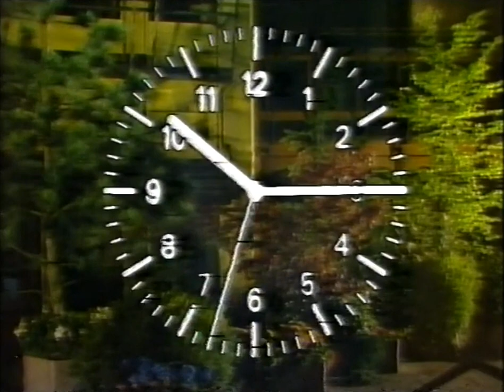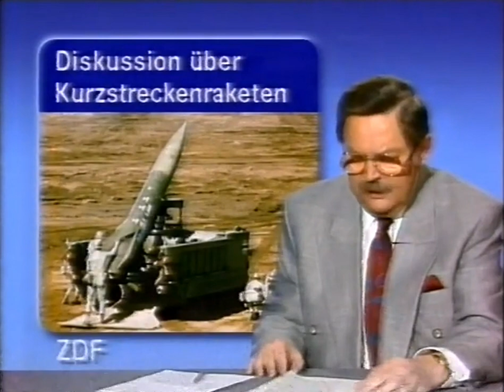ZDF Trailer & heute-Spätnachrichten (29.04.1989)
00:00 • Werbetrailer
01:05 • Spätausgabe der „heute“-Sendung mit Gerhard Klarner